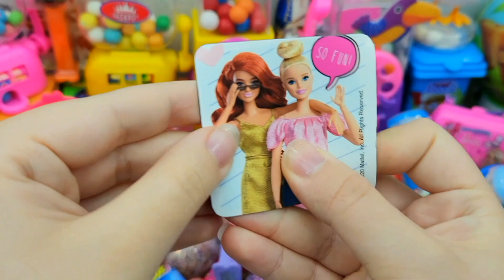ASMR BLACK BEAN ENOKI MUSHROOMS BABY OCTOPUS TRUFFLE BLACK BEAN NOODLES 짜장불닭팽이버섯 트러플짜파게티 먹방 MUKBANG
How to make Rainbow Mahi Mahi Fish with Orbeez,Big Chupa Chups,Coca-Cola vs Mentos & Popular Soda

ASMR RAINBOW DESSERTS 무지개 오 레오 마카롱 코하쿠토 OREO MACARON KOHAKUTO POP IT JELLY EATING SOUNDS MUKBANG 입술먹방

ASMR BLACK BEAN ENOKI MUSHROOMS BABY OCTOPUS TRUFFLE BLACK BEAN NOODLES 짜장불닭팽이버섯 트러플짜파게티 먹방 MUKBANGAngkut Bebek, Angsa, Ayam Warna Warni, Ikan Lele, Ikan Cupang, Kura-kura, Sapi, Animal CuteSatisfying Video, Making Rainbow Milk Bottle & Magic Egg With Kinetic Sand Cutting ASMR, SurpriseEggThe BEST Dinosaurus Jurassic World Evolution 2: Brachiosaurus Spinosaurus MosasaurusSatisfying Video, Making Rainbow Milk Bottle & Magic Egg With Kinetic Sand Cutting ASMR, SurpriseEggAll Kinds of Surprise Egg Opening Videos | Latest videos | Toy Surprise Unboxing Video | Toy World#toysopening surprisetoys satisfying파란 젤리 초코 아이스크림 먹방 ASMR BLUE JELLY CANDY CHOCOLATE ICE CREAM MUKBANG アイスクリーム 冰淇淋 Kem cây ไอศกรีม Very Yummy Rainbow Candy Beans , Yummy Gold Chocolate, Lollipop Candy opening video | ASMR Videos.Color changing barbie toy opening video. कलर चेंजिंग बार्बी टॉय ओपनिंग वीडियो. Surprise toy videos.